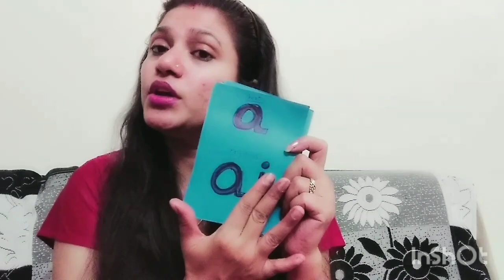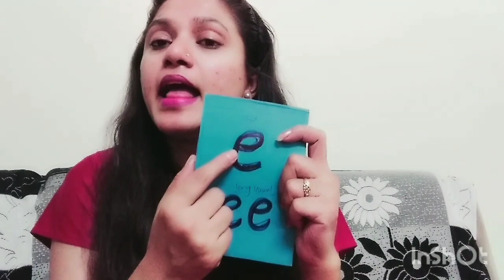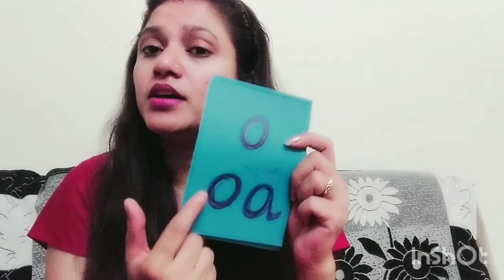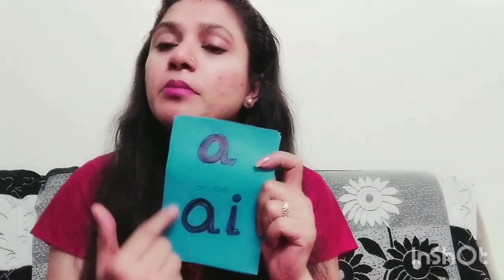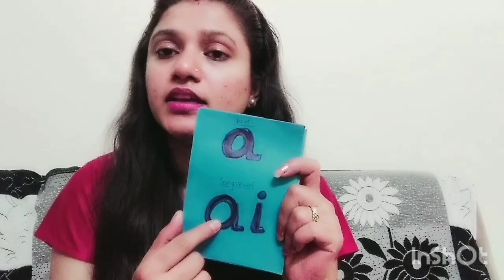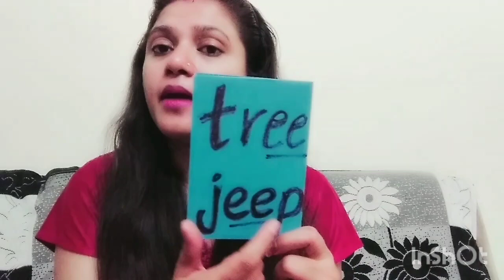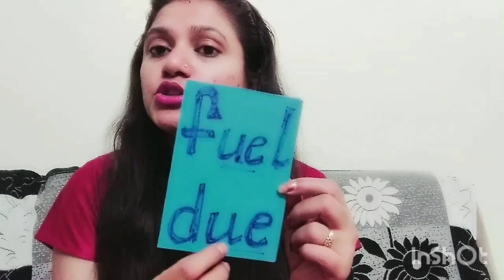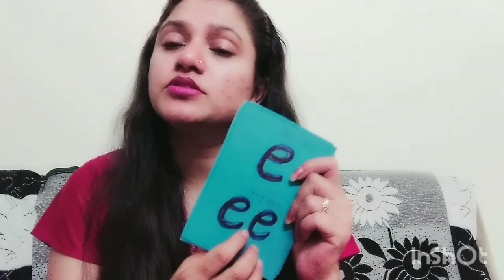long vowels jolly phonics// 2 vowels ko kaise padhna h // English for preschoolers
Hii everyone
In this video i m sharing how to teach long vowels
let's learn that

if you found it helpful do like 👍, share and Comment ✍️.